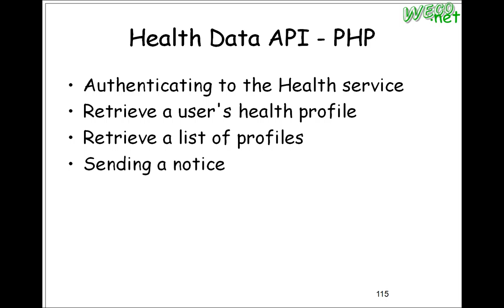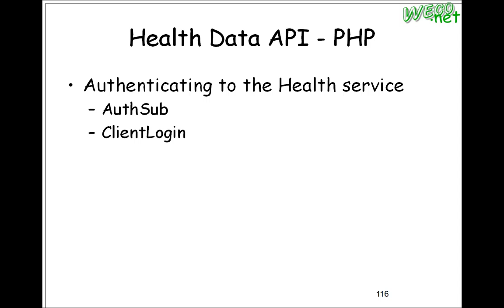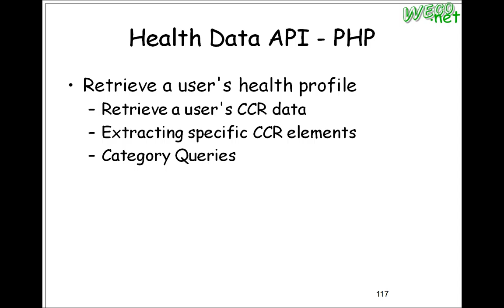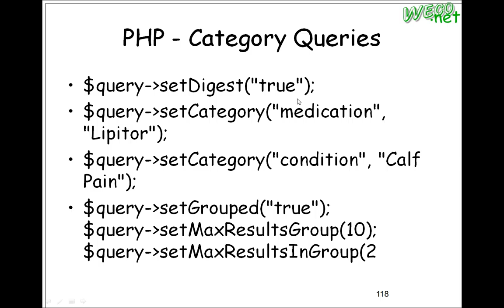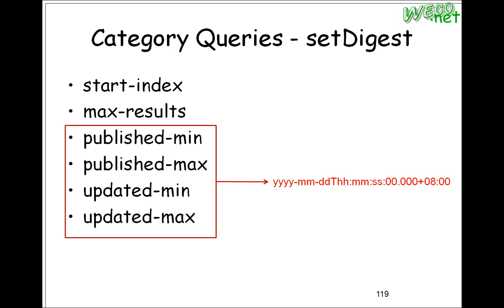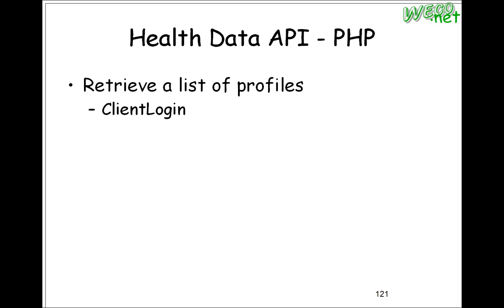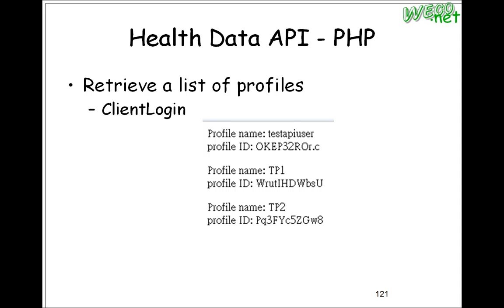2009.08.13 SLC@Weco - 6: GoogleHealth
演講者: 陳建智
演講內容: GoogleHealth